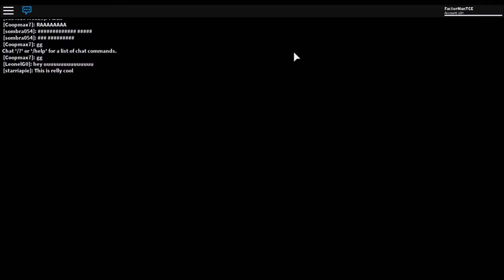TOO SLOW. - Roblox Gaming: Project Minigames!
Hello everyone! Today in roblox we play some minigames in project minigames. Bye!